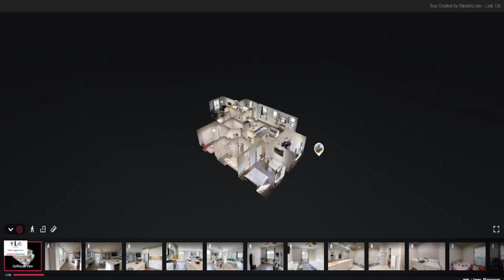2286 SANDRA STREET MANTECA, CA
Delwebbmanteca.com